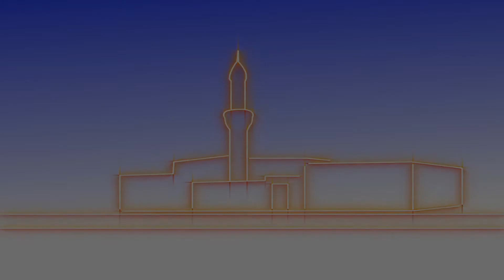22-5-20 HUWAG MONG HINGIN NA MAGING LIDER